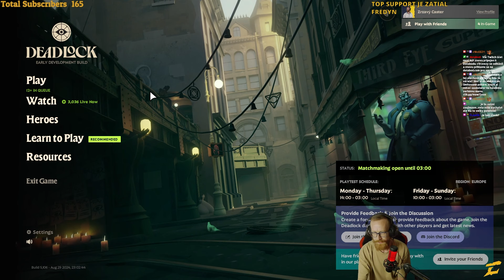DEADLOCK - KEBY DOTA A TF2 MALO DIEŤA